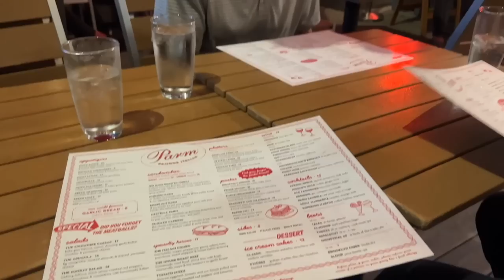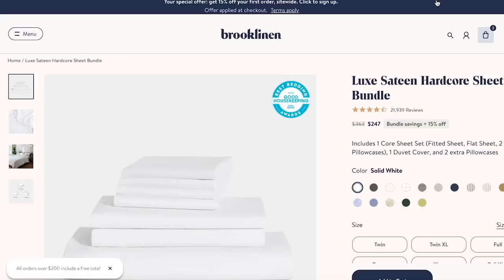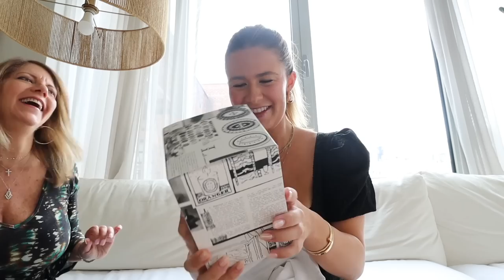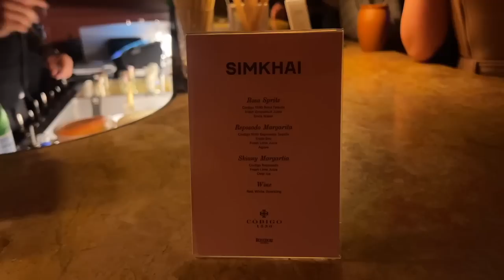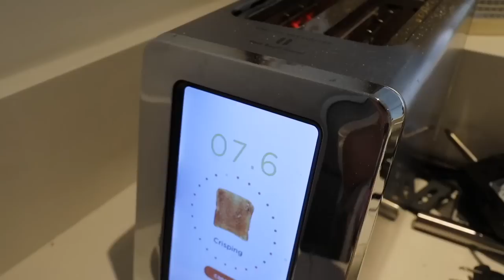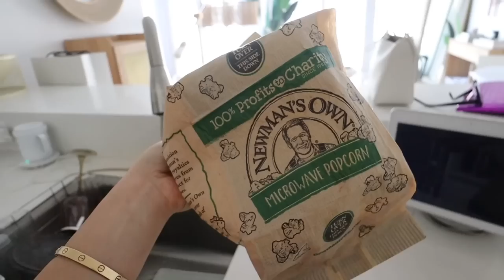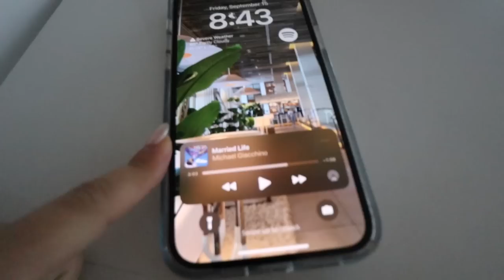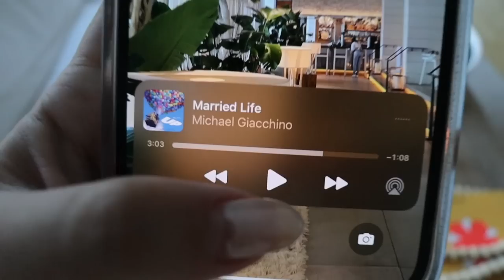week in my life in NYC: SoHo shopping day, NYFW, + dad visits!